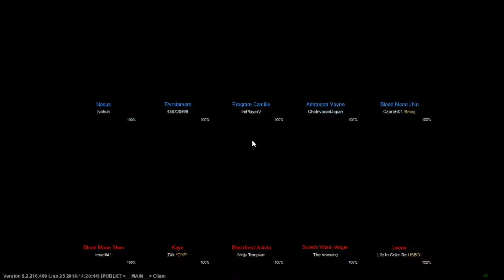VEIGAR ADC ACTUAL WORKS? 2000 AP ONE SHOT? LEAGUE OF LEGENDS GAMEPLAY!